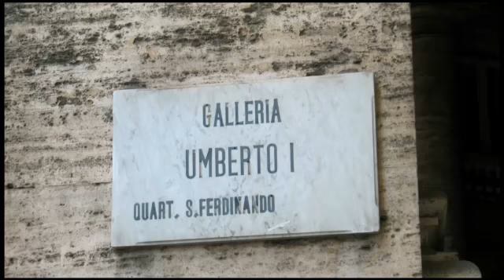Ligabue Napoli Teatro San Carlo 21 febbraio 2011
Maxdevil è il merchandising ufficiale del tour Teatri 2011